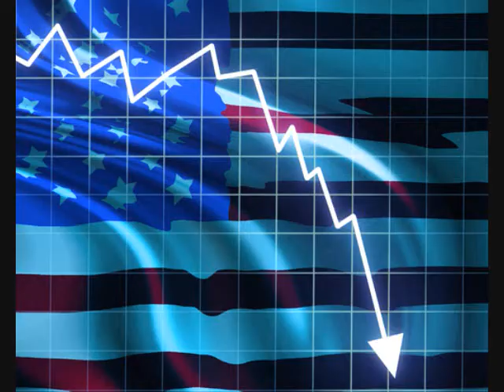we didnt start the fire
ipod, titanic, 911 caused some panic
Mac or Pc, tsunami, reality tv

Lebron James, Anthrax, Whitney Houston, crack is whack
Mike Tyson, and Haiti, Tiger Woods was shady

Google, MTV, Jersey Shore, Nintendo Wii
Gay Marriage, Gulf War, America is now poor

Tupac left a mark, Spielberg, Jurassic Park
Cell phones, Pokémon, Lin Yu Chun from Taiwan

CHORUS
We didn't start the fire
It was always burning
Since the world's been turning
No we didn't light it
But we tried to fight it

Zac Efron, Family Guy, Bird Flu, People Died
Internet, Michael Jordan, Virginia Tech

Guitar Hero, Cosby Show, Rap music, get low
Rock and Roll hall of fame, Jesse James was put to shame

Facebook, Going Green, Clevelands got a winning team
Harry Potter, Full House, Jonas Brothers, Mickey Mouse

Texting, Pentagon, Miley and the last song
Charlie Sheen relapse, Soviet Union collapse

CHORUS

Ferbie, Myspace, Chinese Earthquake
In Florida the wind blew, Hurricane Andrew

Rhianna, Scooby Doo, Bush target of a shoe
Katie Holmes married Tom, Oklahoma city bombs

Real World, Microsoft, Cartoons took off
Mp3, Tivo, Pluto is a no-go

Chris Brown, saddam Hussein, boy bands were brought to fame
Paranormal activity, 16 with babies

CHORUS

Joe Wilson you lie, Princess Diana Died
Beanie Babies, remade the crazies

Notebook, Dear John, Nicholas sparks phenomenon
illegal residents, George Bush president

Flinstones, Kanye West, Clinton; politician sex
MJ passed away, children go ahead and play (special thanks to Mr. Errington)

CHORUS

Joakim get a dentist, OJ Simpson no sentence
DVR, Hybrid Cars, Tiger made par

Shaqs back, we dont mind. Fits in at Cleveland fine
Brad Pitt, Jen Aniston. Angelina took her man

"Deal or no Deal", Blue Man Group, Howie Mandel, Swine Flu
Twilight Saga, DVDs, Taylor Swift in Tennessee
Genocide in Rwanda, we elect Barack Obama
Britney Spears shaved her head after she left K-Fed

CHORUS

Will it still burn on, and on, and on, and on...